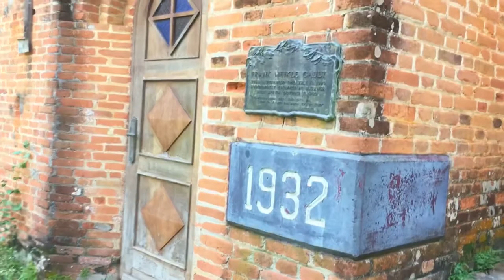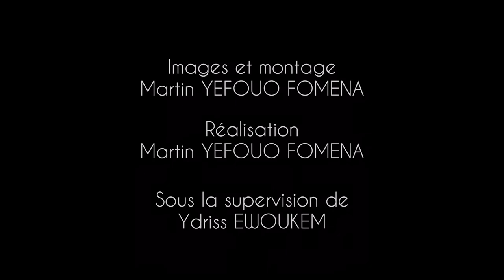Voyage d’étude N_2 : EBOLOWA partie 1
Dans cette vidéo nous partageons avec vous notre expérience à EBOLOWA.

Les constructions, allemandes et les techniques de construction traditionnelle des peuples Bulu, sont Ici présenté et expliqué par nos Exellent guide de circonstance.

Nous tenons une fois de plus à dire merci à Papa Jean-Pierre NDONGO qui a rendu tout ceci possible 🙏🏾